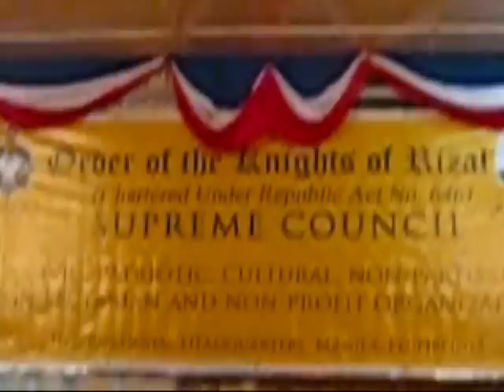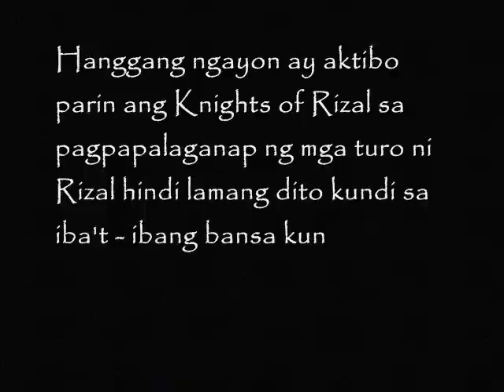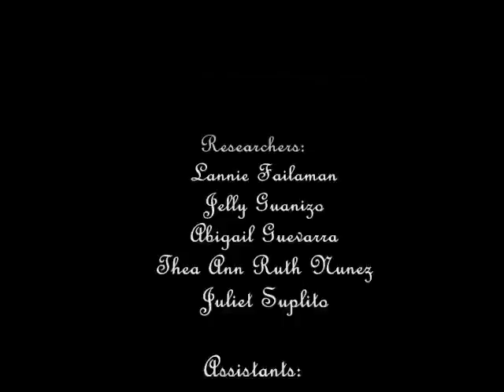Intramuros and Knights of Rizal (part 2)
part 2 yung sa knights of rizal nah...